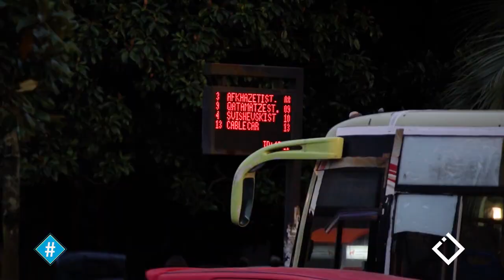ივანე ბაკურაძის ინტერვიუ თამარ მამეიშვილთან | რა მოხდა და ხდება ბათუმის საკრებულოში | 02.12.2021